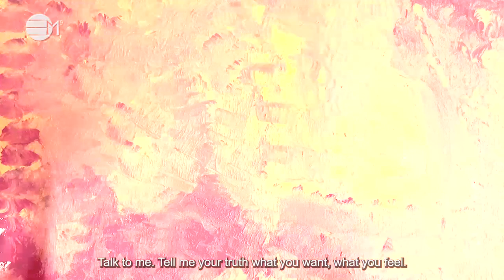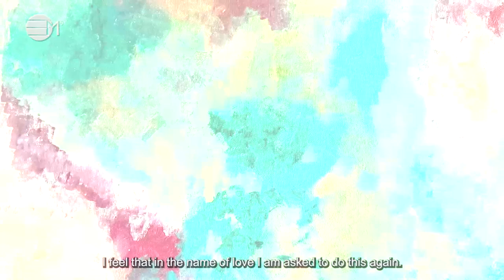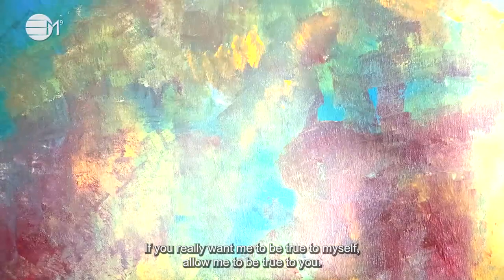Dear Loving Heart: Courage | 432hz Music | IN YOUR ELEMENT TV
💛 At the end of this episode say the following statement: ""I am worthy of pure love, I am loved, I am looked after, I am taken care of. I trust my heart to know as I learn to trust myself to follow it. I owe it to the warrior within me, the pioneer that recognises, chooses and integrates her own path""

2024 The year of Prospects

2️⃣0️⃣2️⃣ 4 The Year Of Prospects